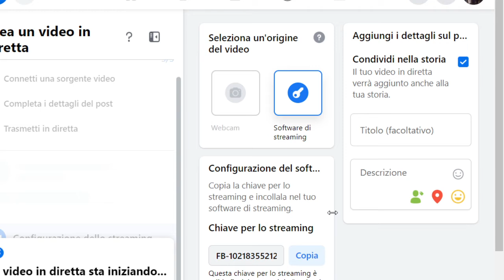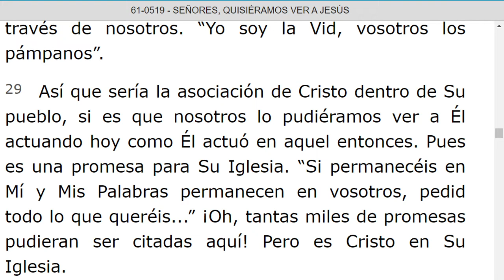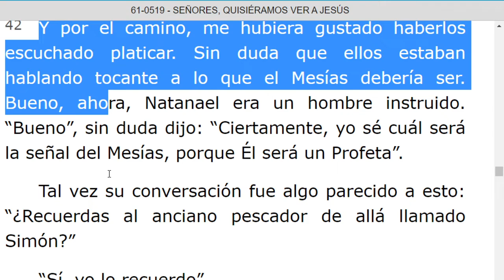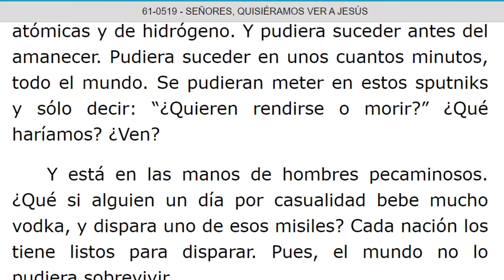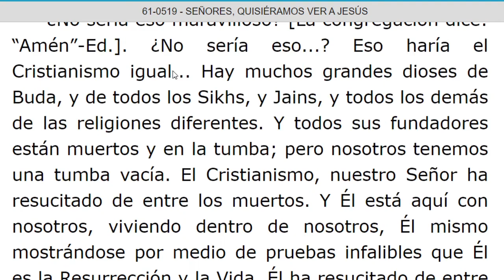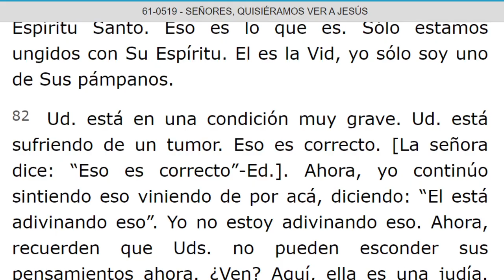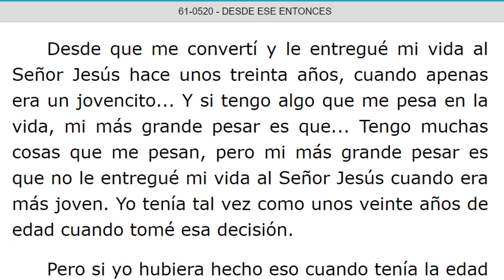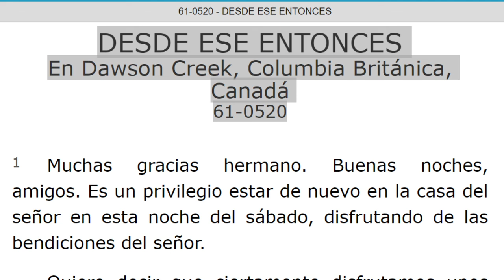LECTURA DE LOS MENSAJES DEL PROFETA !!ELIAS!! WILLIAN MARRION BRANHAM DESDE EL AÑO 1947 Hasta 1965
J e r e m i a s   50:
28. VOZ DE LOS QUE HUYEN  y ESCAPAN DE LA TIERRA  DE BABILONIA, PARA DAR EN SION LAS NUEVAS DE LA  RETRIBUCIÓN DE JEHOVÁ NUESTRO DIOS, DE LA VENGANZA DE SU TEMPLO.

=== INICIA: SEÑORES, QUISIÉRAMOS VER A JESÚS - 61-0519... Párrafo: 22...TERMINA Párrafo: 94...
=== INICIA: DESDE ESE ENTONCES - 61-0520...TERMINA Párrafo: 07...